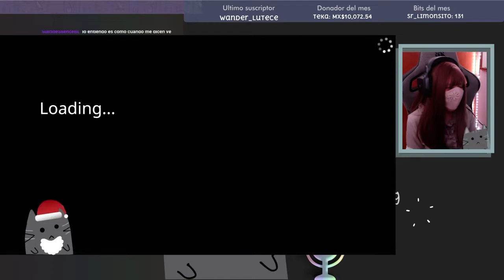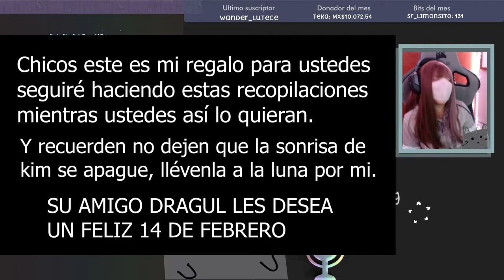KIMSHII REACCIONANDO A KIMSHII #2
Carnales les dejo el fragmento de ayer de la reacción de kim a sus clips, espero lo disfruten y recuerden no perderse los directos de hibari y de kimshii por twitch.